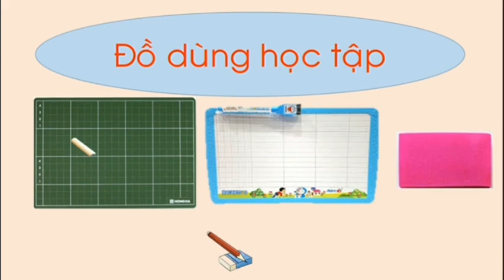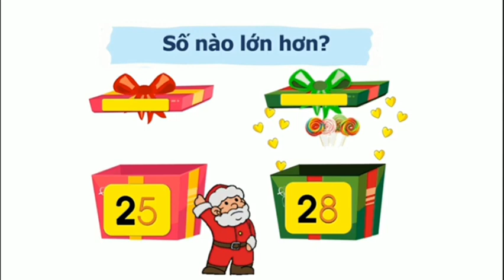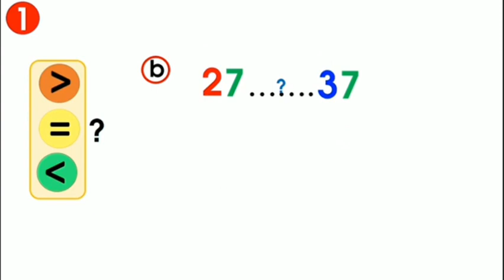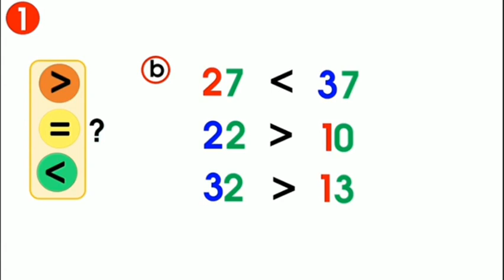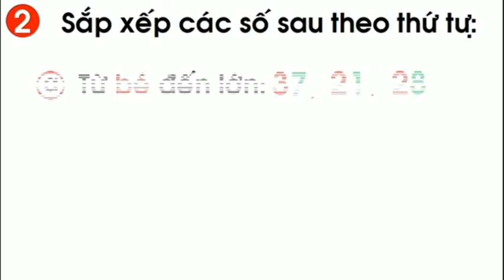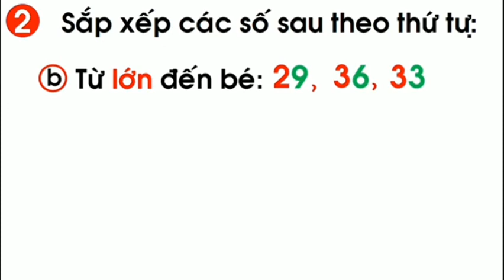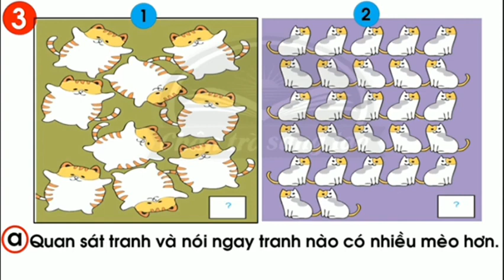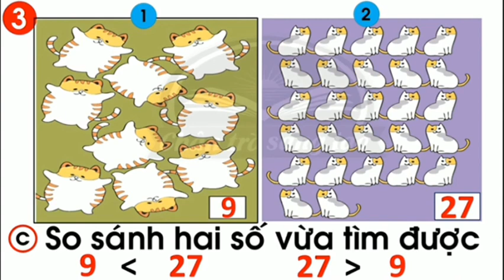Lớp 1 Toán 1 Tuần 24 So sánh các số Tiết 2